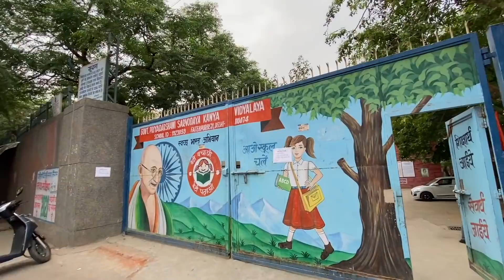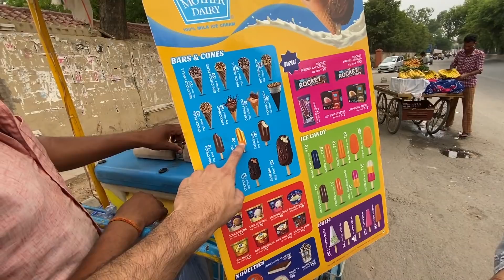Ghumne Bolke Kahan Le Gya😂 | Dhokha Diya 😂 😂